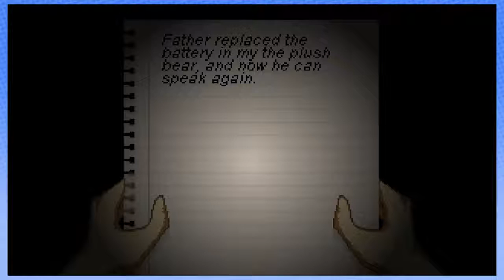Breathing Fear - Steam Train MhJones Timothy